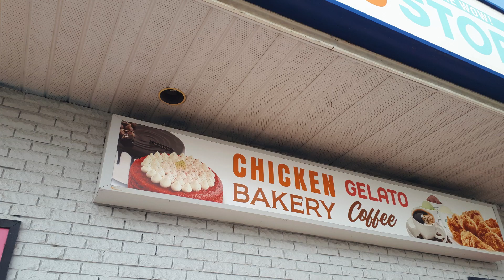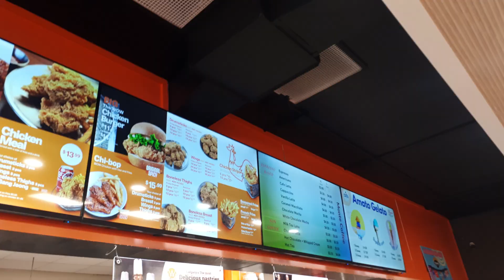Wow Chicken Ponoka Vlog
First time doing a vlog, plus the food is good. Also, correction, they have 6 stores open, including this store, the other one's coming soon.